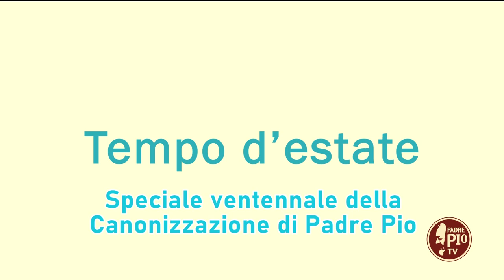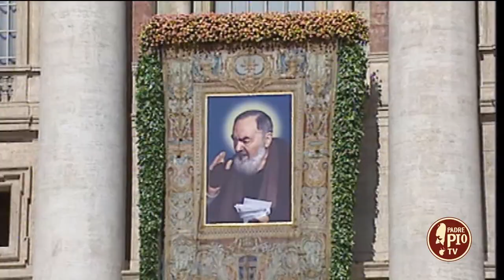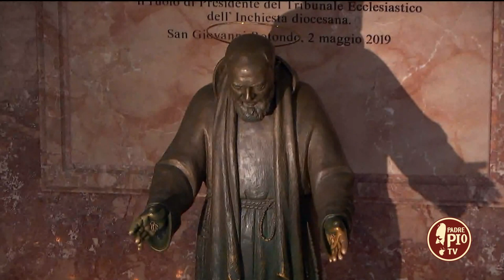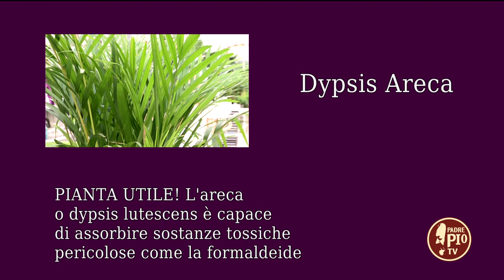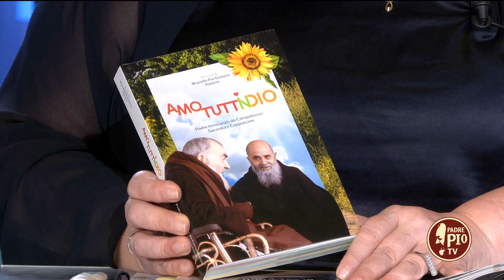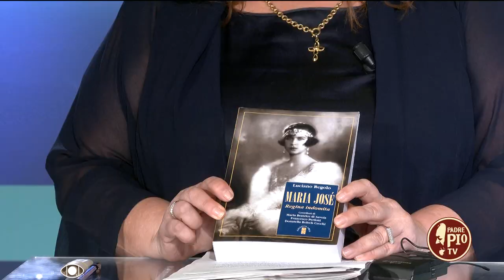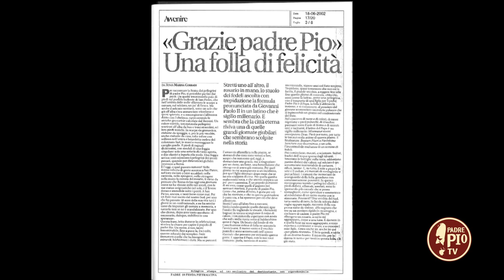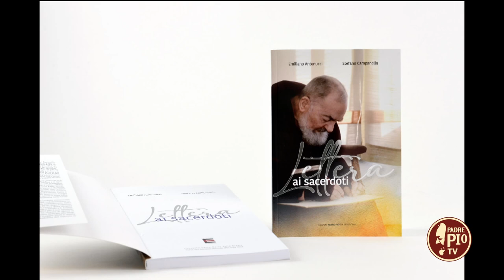Tempo d'estate Speciale Canonizzazione (16 Giugno 2022)